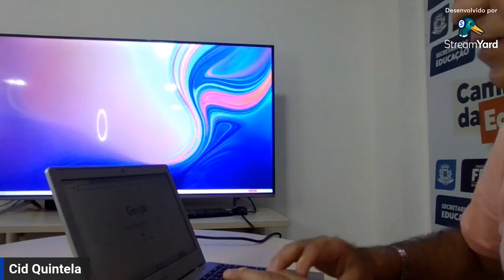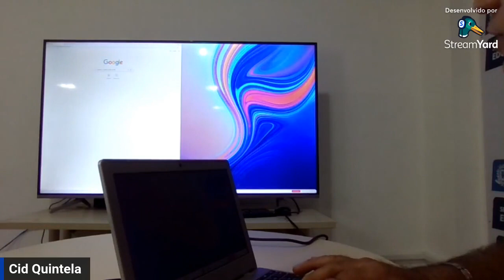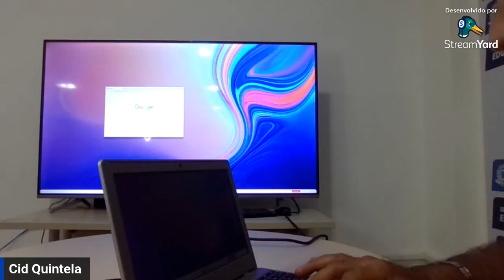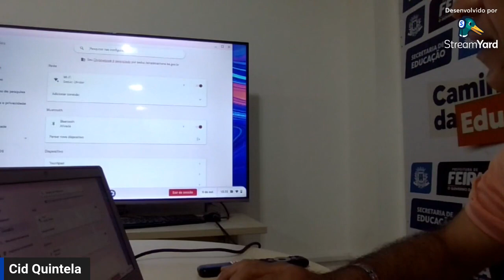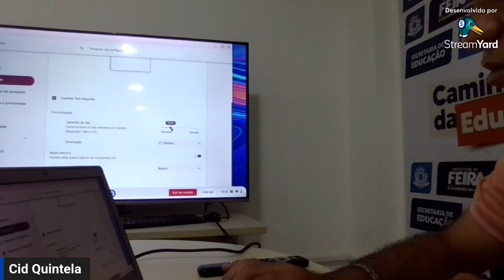Conectando um Chromebook na sua SmartTV